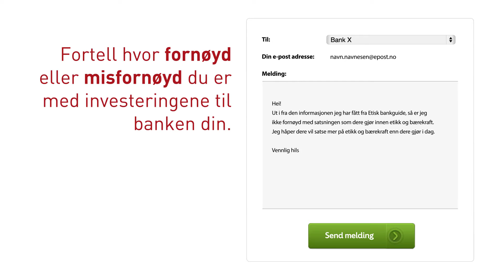Etisk bankguide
Lurer du på hvor etisk banken din er? Her får du vite hvor etisk og miljørettet banken din er - og hvordan du kan påvirke.